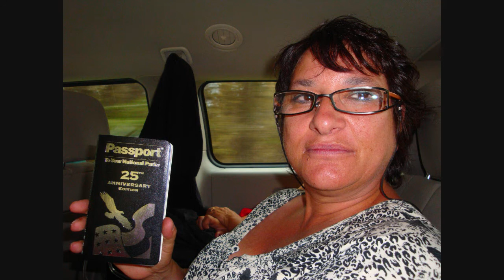425 Les Bidochons en Amérique 4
Les Bidochons dans la voiture